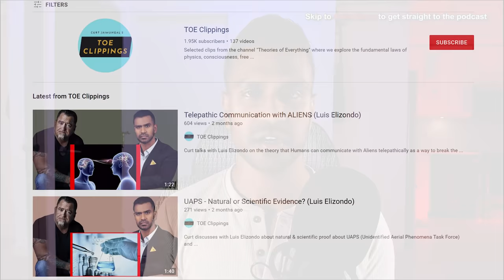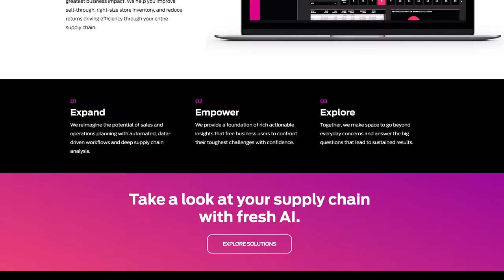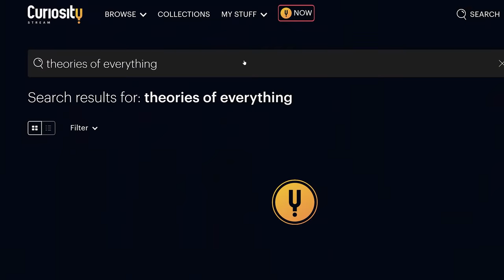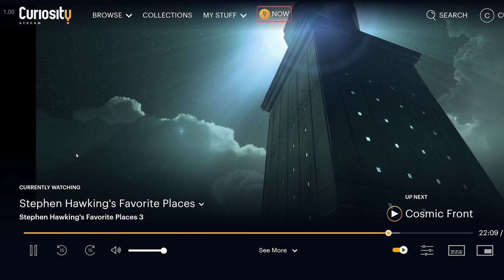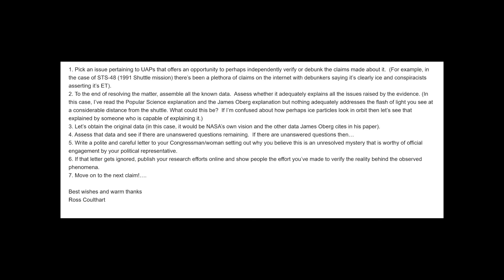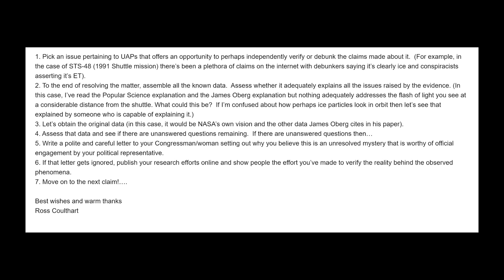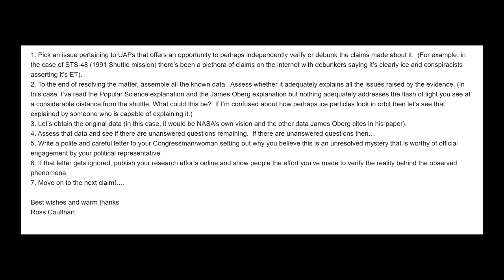Ross Coulthart: The Phenomenon, Disclosure, Lue Elizondo, The Wilson Memos [Part 1]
LINKS MENTIONED:
- In Plain Sight

LINKS NOT MENTIONED BUT PERTINENT:
-Check out friend of the show (scientist on board with the Galileo Project), Prof. Brian Keating who has a new book out, Think Like a Nobel Prize Winner distilling his interviews with 9 Nobel Prize winners into actionable wisdom, tools, and life-hacks to release one's inner genius. and tune into Brian’s YouTube channel

-BigPhilCombo (on the discord) for managing the Discord voluntarily and making it a place where almost 900 people talk respectfully

TIMESTAMPS:
00:00:00 Introduction
00:05:01 [AAAStarTrader] He has linked cattle mutilations to UAPs but what does he know about governments covering up similar human mutilations, potentially with special forces assistance?
00:09:15 [AlienAlcoholic] Have you heard about any facilities that house live alien entities?
00:09:27 Are certain alien types more harmful than others? Or more friendly?
00:14:57 [@StanAlister] Why with 3 billion smartphones are there still not many clear photos?
00:19:37 Has Ross had gov't officials threaten him / tap him?
00:25:02 On Jim Semivan suggesting that the gov't currently doesn't engage in disinformation
00:30:23 Why the media disparages the topic of UFOs
00:41:55 Tips on keeping your digital information from spying eyes
00:50:17 [@DavidBWriter] Collaborating with Leslie Kean and NYT
01:05:16 [William E] Corso's book "The Day After Roswell"
01:14:59 [Harry White] Has Ross seen orbs / UAPs / "summoners"?
01:18:04 [Poopdig] Wilson Memos... legit? Why?
01:39:38 [quantumcryogenics] Do you agree with Dr. Eric Davis that UFO experiences always always come with poltergeist effects?
01:40:04 [Dan Zetterstrom] Slide 9 and human mutilation
01:45:12 [AdministrativeFudge8] Haim Eshed
01:46:16 [Steve Cambian] What is the purpose of the infiltration in the UFO community by gov't officials?
01:51:24 Comments on Luis Elizondo's "somber" comment (and thumbnail reference to "panic")
02:07:54 Tom Delonge freaks Ross out
02:18:25 [William Edwards] Eric Davis and Hal Puthoff, and SAFIRE Project
02:21:50 What they found on the moon that the public doesn't know
02:26:39 On Salvatore Pais
02:38:42 [Dom Telonge] What was NOT included in the book because it was too incredible?
02:39:37 [Firaas Dilawar] Majestic 12
02:42:20 [Euphoric_Gur_4674] What can we do to keep the UFO story alive?
02:54:07 NASAtellthetruth and how to get the gov't to release info
03:07:23 Ross' 7 steps for the UFO community

Just wrapped (April 2021) a documentary called Better Left Unsaid on the topic of "when does the left go too far?" Visit that site if you'd like to watch it.